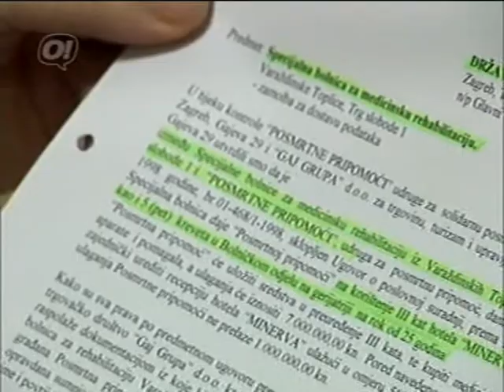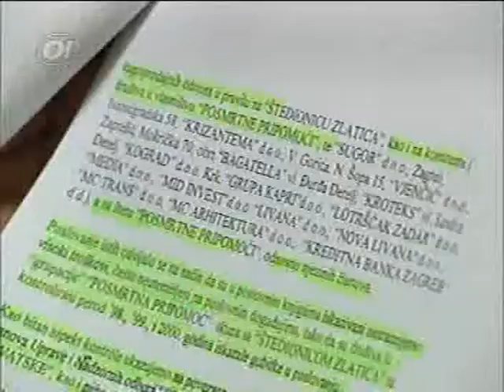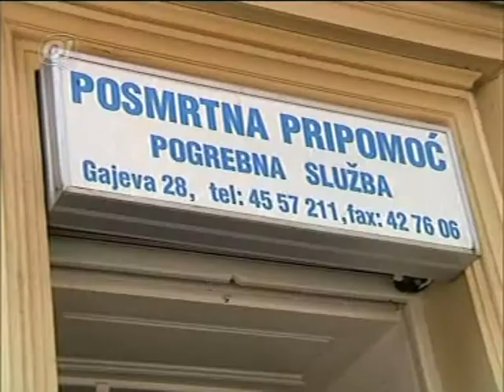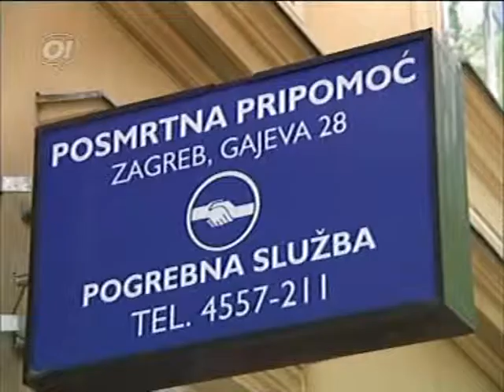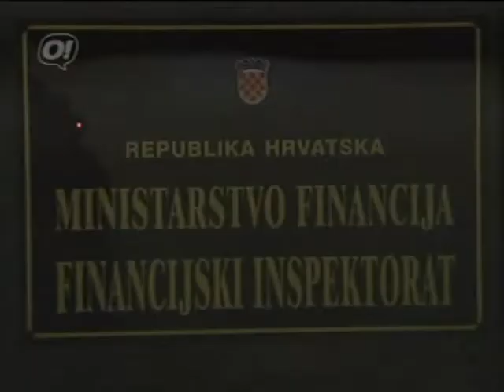OTV - TV Bujica - 07.05.2009 1/3